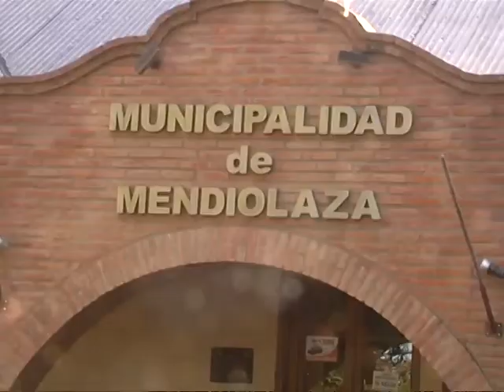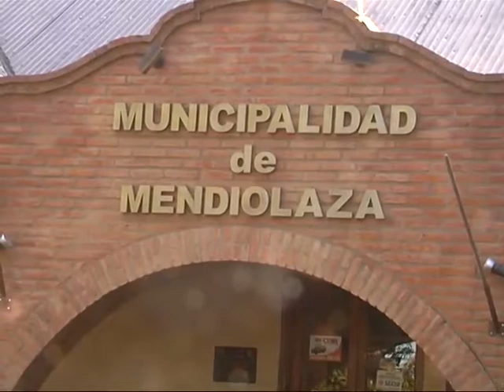Desde Mendiolaza reclaman los fondos tras la inundación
Daniel Salibi, intendente de dicha localidad, se mostró preocupado por la falta de ayuda para los arreglos de las viviendas.